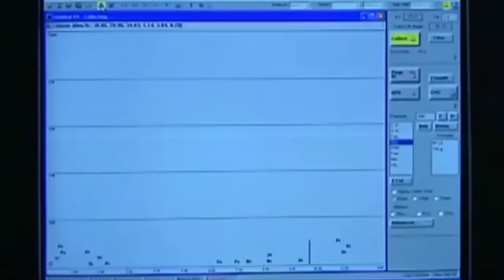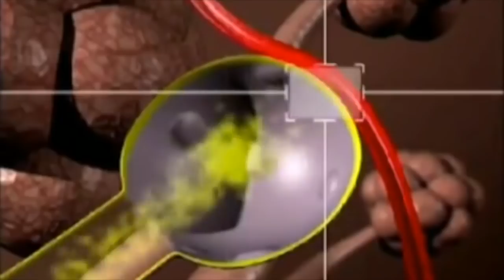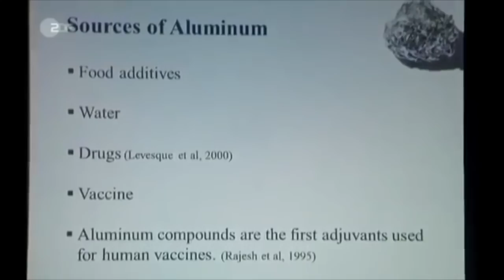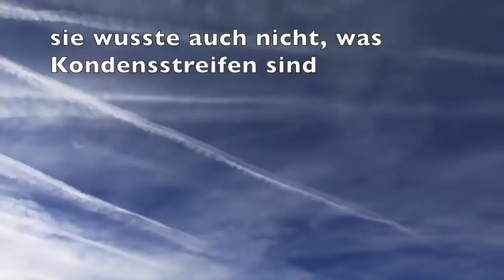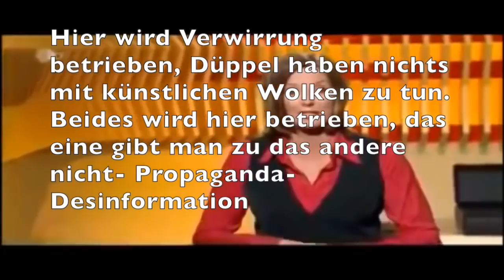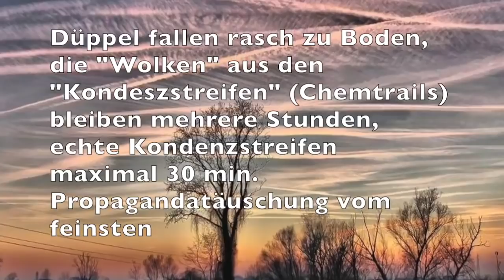Die Wach - Mannschaft--- NDR: Regenwasser+ Luft voller Nanopartikel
Warnung ! Bitte nicht bei Regen im Freien Aufhalten wenn dann Nur mit entsprechender Kleidung (Vollschutzanzug BW)
Herzlichen Dank an Werner Bitte schnell verbreiten